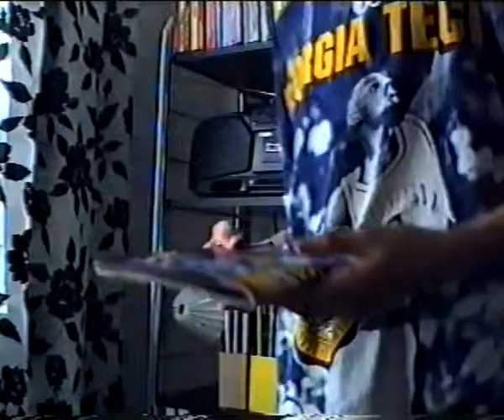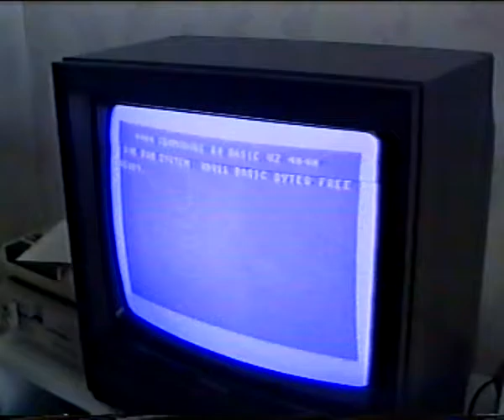Computer Fobia (1994)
The game of the week starts a bloody wave of murder!

A young boy turns into a demon while playing a race game on his C-64. He kills his family without of any remorse.

A very poor movie and a good example of the way that the movie should not be made. We just didn't have anything else to do in that cloudy summer day.